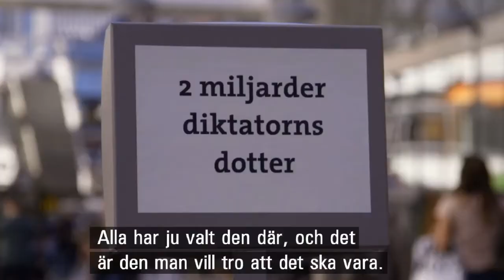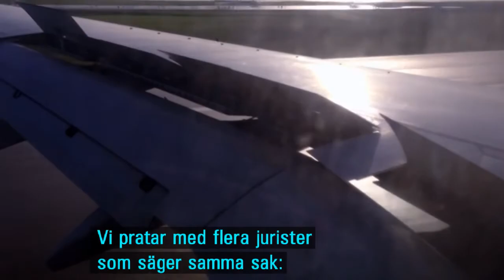Fredrik Lyck på Uppdrag granskning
Från uppdrag granskning som sändes 29 maj på SVT1.

I detta klipp: Fredrik Lyck och Jonathan Hedtjärn blir intervjuade om muthärvan kring Telia Sonera.

De ska ha gett 2 miljarder kronor i mutor till Uzbekistans diktators dotter för att få komma in på landets marknad.